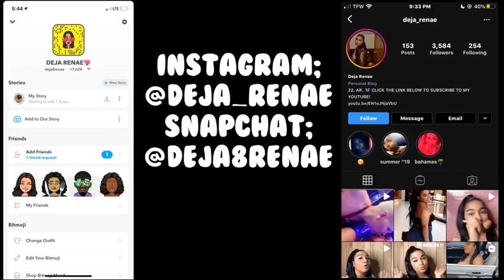SISTER TAG!👩🏽‍🤝‍👩🏼 MEET MY SISTER! (VERY FUNNY)